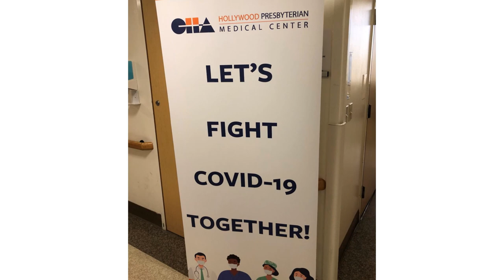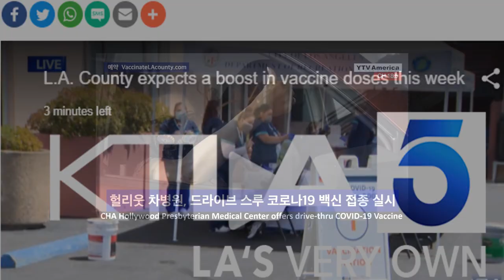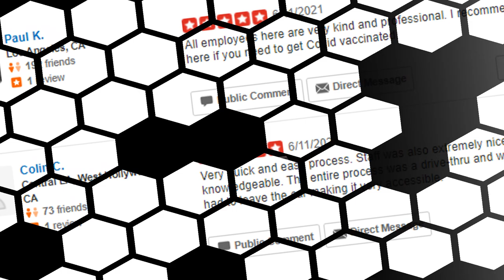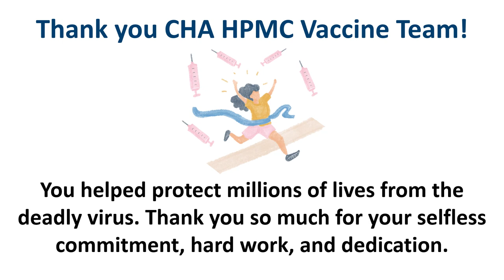Bringing COVID-19 Vaccines to Communities in LA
We reflect on the incredible work that our healthcare staff has been doing for our patients, families, and communities during the COVID-19 pandemic, and salute their commitment and dedication to delivering a stronger and healthier pre-pandemic way of life for all. Our healthcare heroes also received a special message from award winning actor Anthony Hopkins! Take a look!